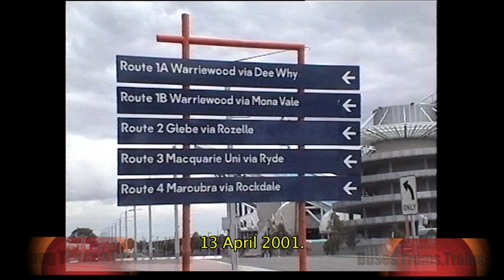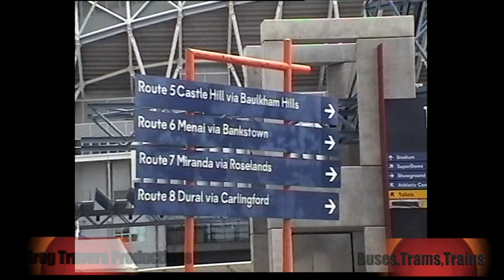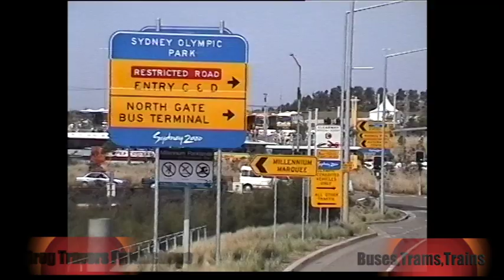Australian Bus Westbus Part Five Bosnjak's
Westbus was major bus operator in Western Sydney. This is fifth chapter showing some of their vehicles from the 1970s to 2000.